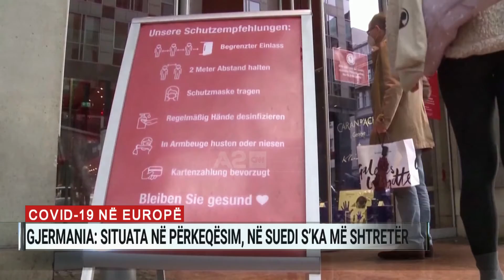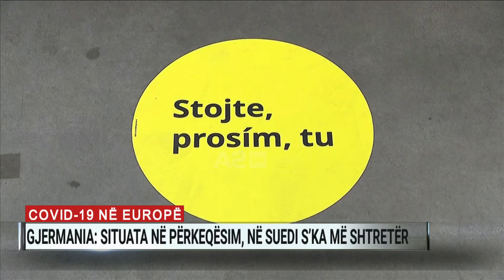COVID-19 në Europë Gjermania: Situata në përkeqësim. Në Suedi s’ka më shtretër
Një ditë pasi Angela Merkel bëri një thirrje emocionale për gjermanët, të pranojë kufizime të rrepta kundër koronavirusit, vendi regjistroi një numër rekord prej mbi 23 mijë e 600 rastesh.
 Kryeministri bavarez Markus Söder propozoi izolim të plotë nga Krishtlindjet deri në 10 janar, ndërsa instituti për sëmundjet infektive Robert Koch, paralajmëroi se rastet dhe vdekjet nga COVID-19 pritet të rriten gjatë javëve në vazhdim.
 “Situata vijon të jetë shumë serioze dhe është përkeqësuar që prej javës së kaluar. Shifrat rriten prej javësh, e madje tani me ritme edhe më të shpejta. Kjo është shumë shqetësuese”, deklaroi Lothar Wieler, i institutit gjerman.
Edhe pse Gjermania ka shifra më të ulta se disa shtete të tjera europiane, të enjten raportoi një bilanc prej 440 humbje jetësh, që sipas Merkel është i papranueshëm.
Tejet alarmante paraqitet situate në Suedi. Në kryeqytetin Stokholm, 99 përqind e shtretërve në terapitë intensive janë të zëna, për herë të parë qe prej shpërthimit të pandemisë. Drejtori i kujdesit shëndetësor për rajonin e  Stokholmit thotë se kanë nevojë për ndihmë. Koronavirusi u ka marrë jetën më shumë se 7200 personave në vendin skandinav.
Në Francë, kryeministri Jean Castex pritet të njoftojë lehtësim të kufizimeve, por jo aq shpejt sa ishte planifikuar. Parlamenti çek votoi për zgjatje të gjendje të emergjencës pas regjistrimit të gati 9 mijë rasteve të reja. Sllovakia ndërkaq, urdhëroi që shkollat dhe shumica e dyqaneve të mbyllen për të paktën 3 javë nga 21 dhjetori.